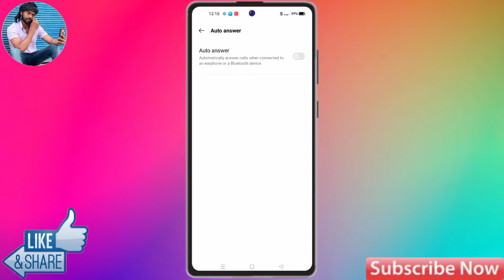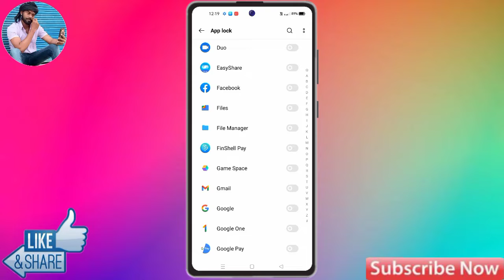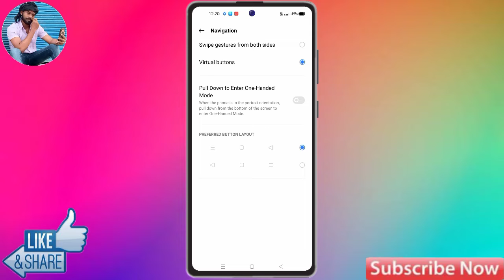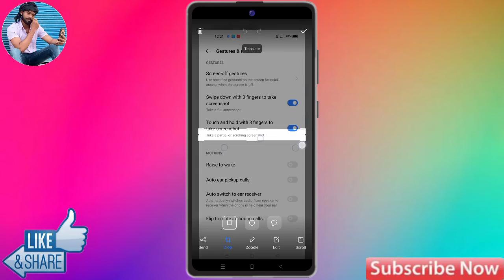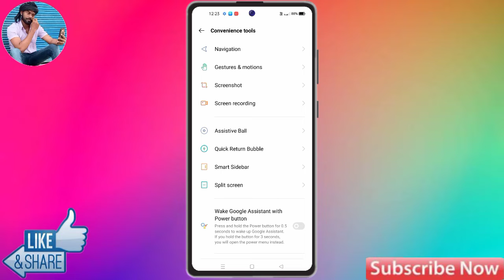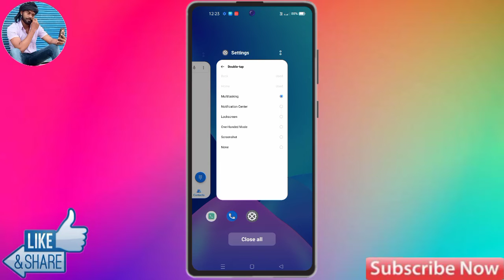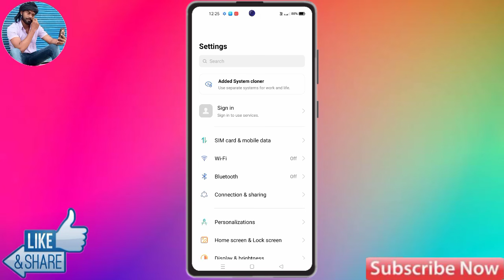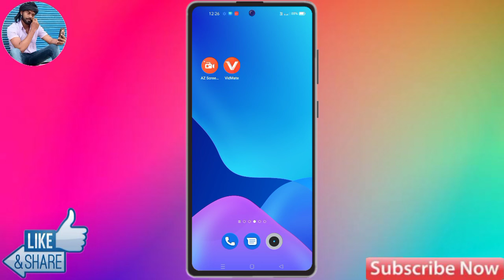Realme 9i Tips and Tricks, Realme 9i Hidden Features, Realme 9i Special Features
About Video:
realme 9i,
realme 9i best features,
realme 9i tips and tricks,
realme 9i Hidden features,
realme 9i hidden features in Hindi,
realme 9i all features in hindi,
realme 9i tricks,
realme 9i settings,
realme 9i spacial features,
realme 9i tips & tricks,
realme 9i new features,
realme 9i smart features